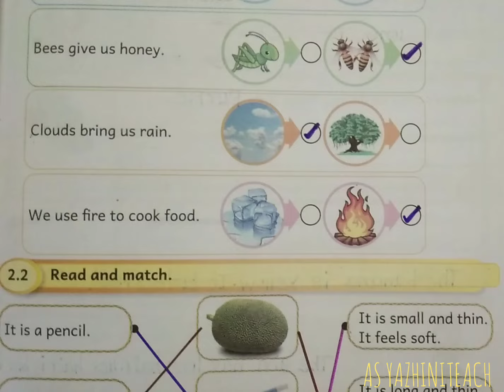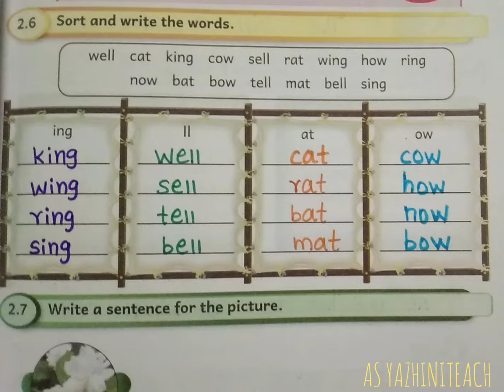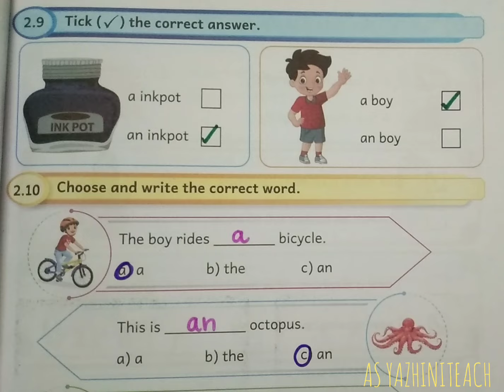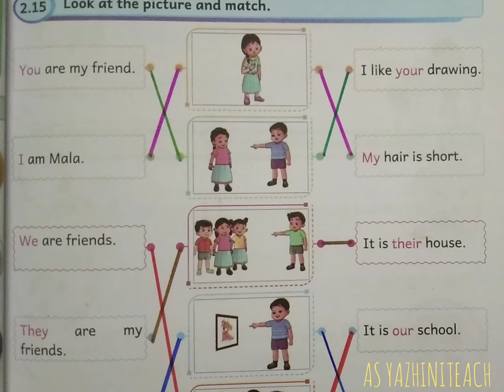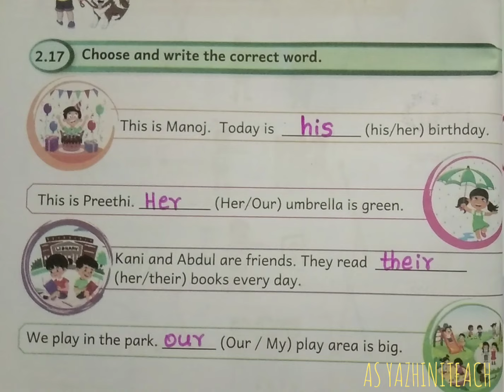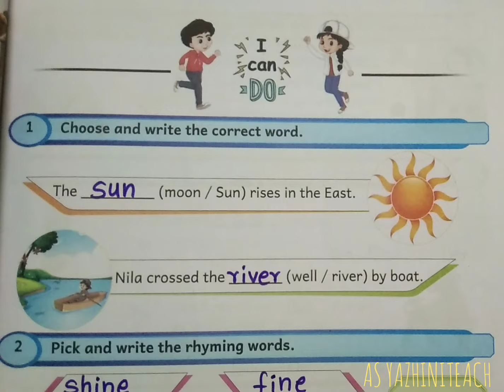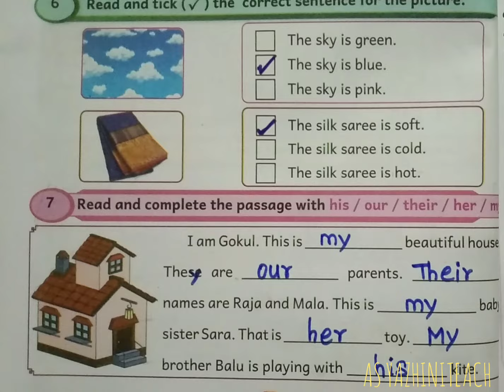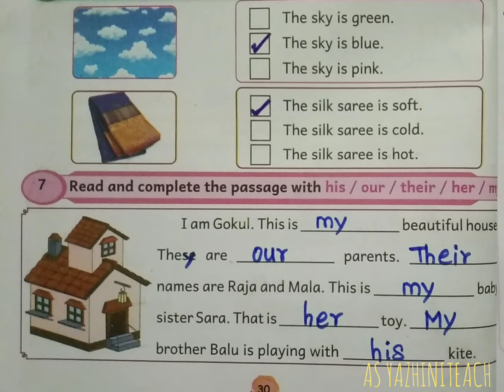EE ENGLISH, CLASS -5, TERM -III, UNIT -2,BE HONEST BE SMART, WORK BOOK KEY.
EE ENGLISH, CLASS -5, TERM -III, UNIT -2,BE HONEST BE SMART, WORK BOOK KEY. @asyazhiniteach3181